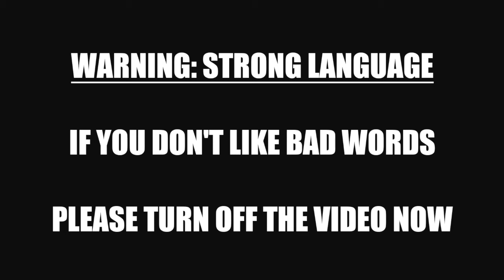[18+] [FANDUB] Hazbin Hotel - Alastor, Husk, and Angel Dust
Here is my contribution to help celebrate the one year anniversary of Hazbin Hotel! I am proud to consider myself a "hazbin" and can't wait to see what Vivziepop has in store next with her new partnership with A24! I sure had a blast doing this fandub, especially when it came to creating the radio effect for Alastor's voice (credit to Rosalynn Leigh's amazing tutorial)! And yes, with the exception of Charlie and Vaggie, all of the voices you hear are mine! Happy Birthday to the Happy Hotel!

Hazbin Hotel is owned by Vivienne "Vivziepop" Medrano, SpindleHorse, and A24. Please support the official release!